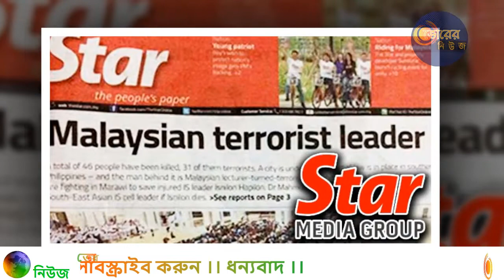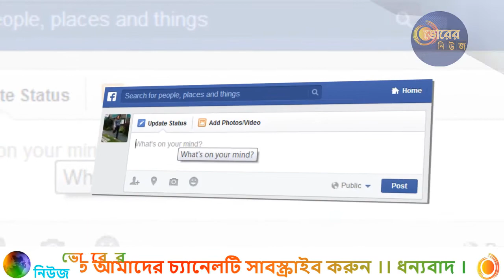এবার নাজিব রাজাকের সন্তানদের ব্যাংক অ্যাকাউন্ট জব্দ | কি চাইছে মাহাথির সরকার? | দেখুন বিস্তারিত!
মালয়েশিয়ার সাবেক প্রধানমন্ত্রী নাজিব রাজাকের সন্তানদের ব্যাংক অ্যাকাউন্ট জব্দ করা হয়েছে।
নাজিব রাজাকের মেয়ে নুরিয়ানা নাজওয়া নাজিব একদিন আগে অভিযোগ করেন যে, তার ব্যাংক অ্যাকাউন্ট জব্দ করা হয়েছে।

তবে তার একদিন পরেই নাজিব রাজাকের অন্য তিন সন্তানও একই অভিযোগ করেছেন। মালয়েশিয়ার অনলাইন দ্য স্টার এ খবর দিয়েছে। মালয়েশিয়ার দুর্নীতিবিরোধী কমিশন সাবেক প্রধানমন্ত্রী নাজিব রাজাকের সন্তান নুরিয়ানা নাজওয়া নাজিব, মোহাম্মদ নোরাশ্বমান নাচিক, মোহাম্মদ নিজার নাজিব ও পুতেরি নূরলিসা নাজিবের ব্যাংক অ্যাকাউন্ট জব্দ করেছে।

এদিকে আর্থিক দুর্নীতিতে নাজিব রাজাকের জড়িত থাকার তদন্ত চলছে।